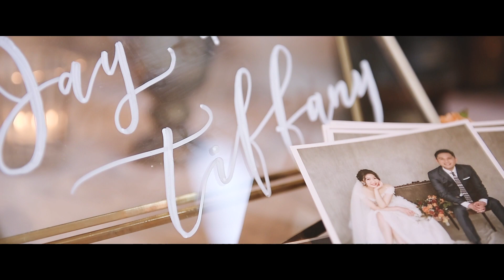Jay & Tiffany Wedding SDE MV(婚禮快剪快播-台北萬豪酒店)